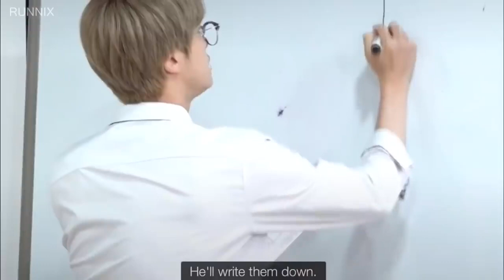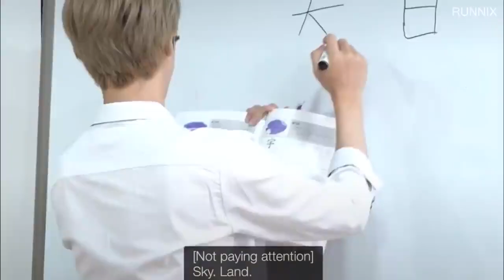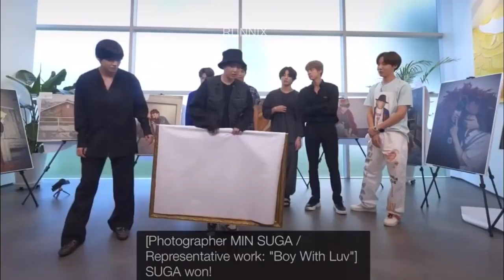BTS Being Extra in 2021 BTS Funny Moments!!!!!